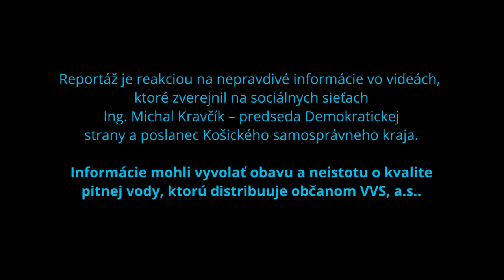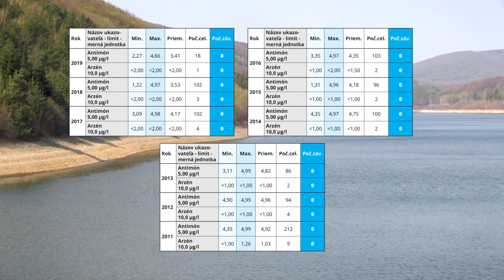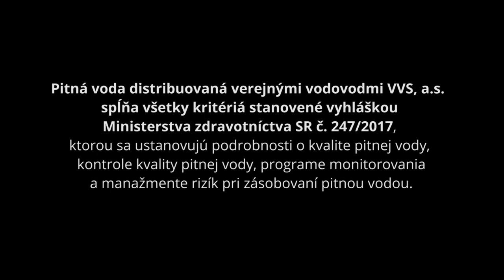VVS, a.s. dbá na ochranu zdravia obyvateľstva. Pitná voda je bezpečná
Pitná voda distribuovaná verejnými vodovodmi  VVS,  a.s.  spĺňa všetky kritériá stanovené vyhláškou Ministerstva zdravotníctva SR č.  247/2017, ktorou sa ustanovujú podrobnosti o kvalite pitnej vody, kontrole kvality pitnej vody, programe monitorovania a manažmente rizík pri zásobovaní pitnou vodou.

Reportáž je reakciou na nepravdivé informácie vo videách, ktoré zverejnil Ing. Michal Kravčík – predseda Demokratickej strany a poslanec Košického samosprávneho kraja na sociálnych sieťach. Informácie mohli vyvolať obavu a neistotu o kvalite pitnej vody, ktorú distribuuje občanom VVS, a.s..